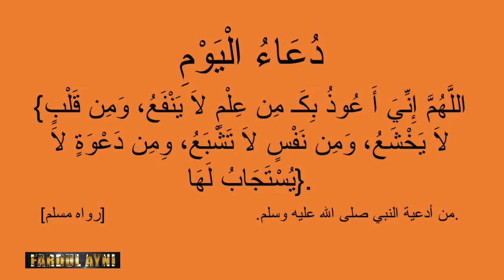Fardul hayni 27éme numéro avec Serigne Mame Mor xam sa dîné